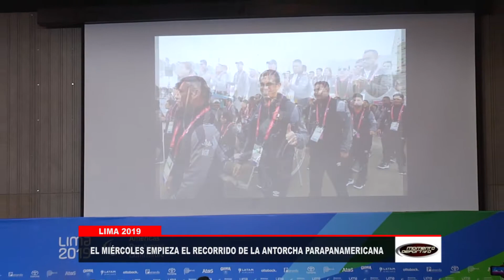El miércoles empieza el recorrido de la antorcha Parapanamericana